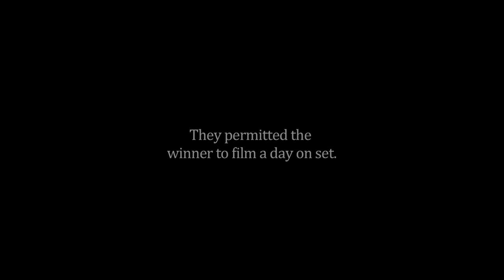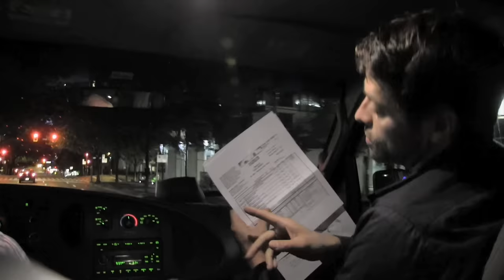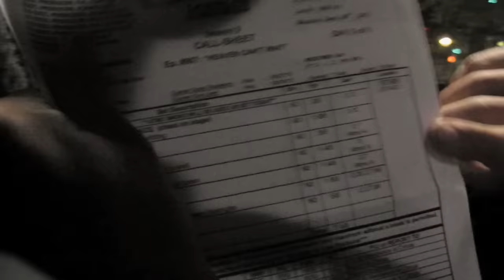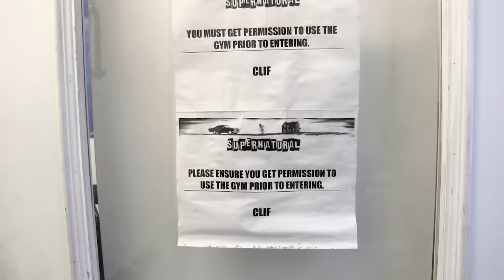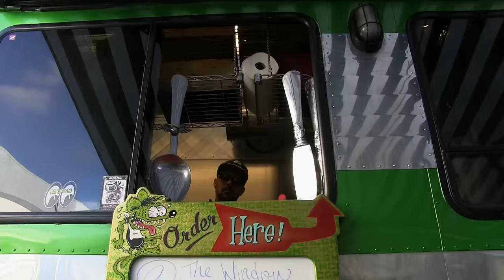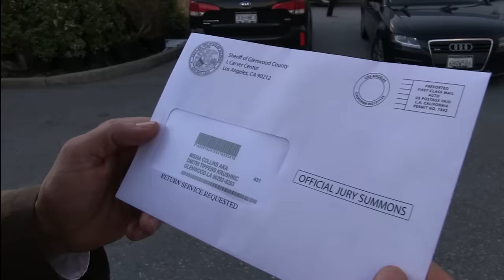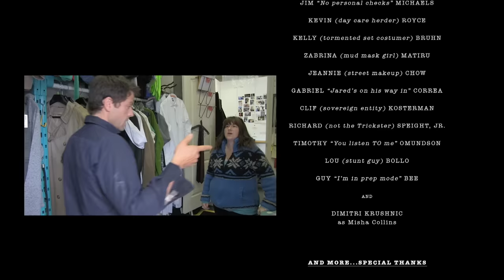Behind the Scenes of Supernatural: A Fan's Perspective... Director's Cut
For the first time, catch a behind-the-scenes glimpse of a typical shooting day on the set of Supernatural! See the cast in their trailers, working out, and in the lunch tent and learn as they finally share how they get into character, fitness secrets and even how they process fan mail. NOTE: This is a significantly extended version from the original studio release.